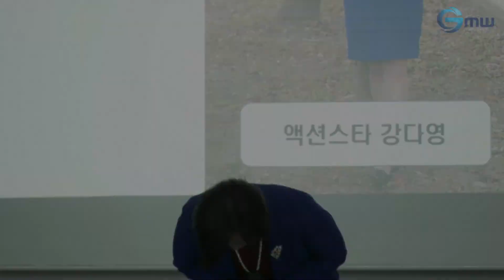액션스타 그룹 강다영 사업가 열정스피치